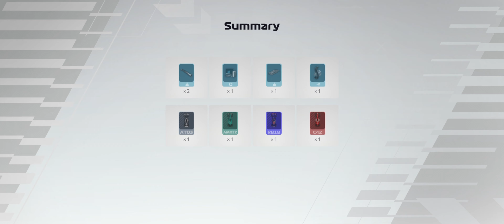UPDATE 25 IS LIVE: Quick Overview | F1 Mobile Racing 2022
Miami, Rain, updated car models, slip stream, updated shop and more!!
Seperate vids for each new feature will come soon.

Supporters: Vincent

~ Razer Arctech Pro case.
~ Black Shark FunCooler 2 Pro.

Tilt Device Steering, Auto Acceleration, steering sensitivity +10, no assists.

Link to download the game:
Android: